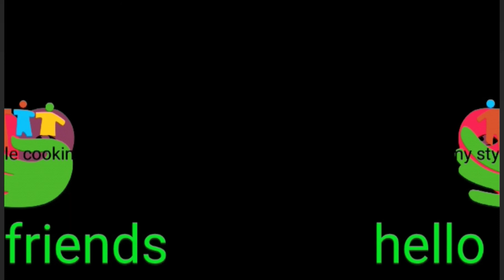Channel trailer//mystyle cooking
Channeltrailer#mystylecooking